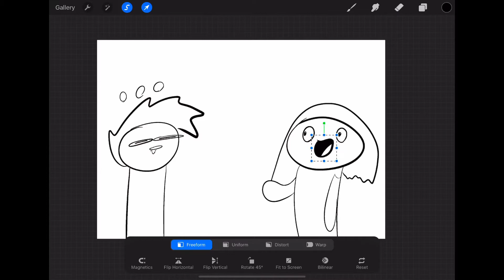When girl wants to know her name in Spanish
Tell me if you have anyone at ur school like this